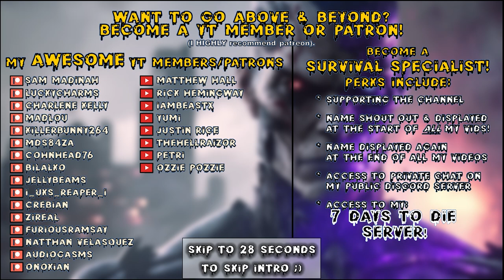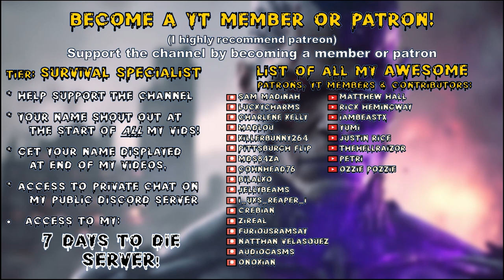Rebirth Mod | Retrieving Alexander, Werewolf Attack & Starting Our Farm! | 7 Days to Die Lets Play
Survivor mode, Warrior difficulty, 64 spawn & nightmare speed horde nights!

00:00 Intro
00:28 Rebirth

To play this mod without the mod launcher visit: (details to come)

Game Settings:
-Warrior difficulty
-Survivor mode
-Horde Night Plus Higher Turbo
-60 min days
-Feral sense off
-Zombies..
-100% loot
-100% exp
-64 zombie horde night spawns

Hardware:
-32GB DDR4-4000 RAM
-2TB samsung evo NVME M.2

Let’s Play 7 Days to Die Alpha 20 .7 Stable s16 Rebirth mod Survivor mode s1 ep106.
Titled: Rebirth Mod | Retrieving Alexander, Werewolf Attack & Starting Our Farm! | 7 Days to Die Lets Play
7 Days to Die Alpha 20 Rebirth Mod survivor mode s1 Let’s Play Gameplay.

This is 7 Days to Die Alpha 20 .7 modded with Rebirth Mod Survivor mode.
Rebirth mod survivor mode season 1 episode 106 of my 7 Days to Die Alpha 20 Rebirth Mod survivor mode s1 Stable Build let’s play Singleplayer series/gameplay.

7 Days to Die is set in a brutally unforgiving post-apocalyptic world overrun by the undead.
7 Days to Die is an open-world game that is a unique combination of first person shooter, survival horror, tower defense, & role-playing games.

7 Days to Die is available for purchase on steam:
7 Days to Die is also available on ps4 & xbox.